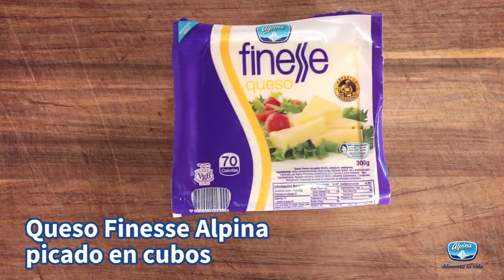Conservas con Queso Finesse | Recetas Alpina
El queso puede tener sabores "inimaginables", disfruta de estas dos opciones de conservas y pureba con nosotros una nueva forma de consumir queso Finesse Alpina.

Alpina, alimenta tu vida.